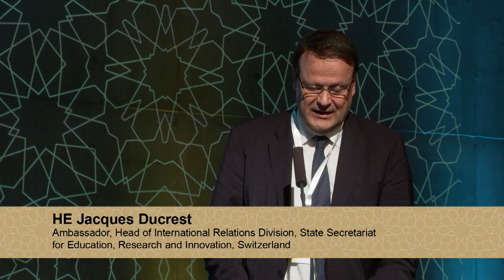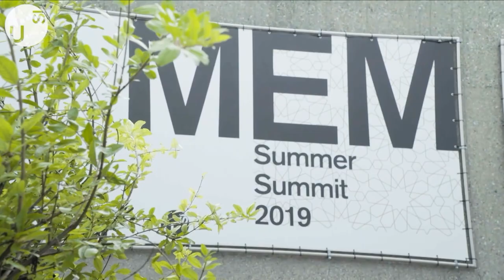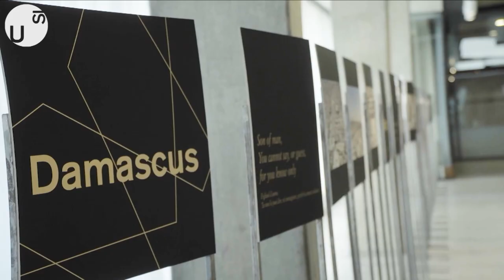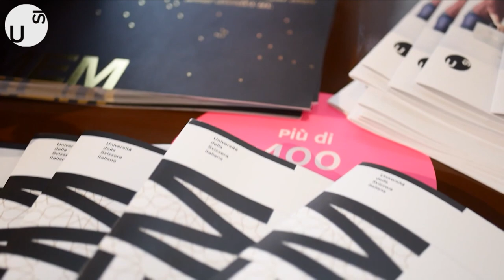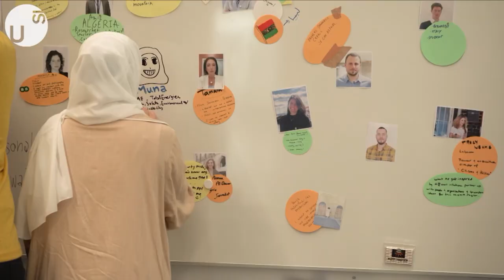Opening addresses and Keynote speeches - MEM Summer Summit Forum 2023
Welcome and opening address:
Lorenzo Cantoni, Pro-rector for Education and Students’ experience, Università della Svizzera italiana, Switzerland
Morena Ferrari Gamba, President of the City Council of Lugano, Switzerland
Marina Carobbio Guscetti, Member of the Cantonal Council, Director of the Department of Education, Culture and Sport, Republic
and Canton Ticino, Switzerland
HE Ignazio Cassis, Federal Councillor, Federal Department of Foreign Affairs, Switzerland

Keynote speeches:
HE Mohamed Mehdi Bensaid, Minister of Youth, Culture and Communication, Kingdom of Morocco
Alexandra Xanthaki, UN Special Rapporteur in the field of cultural rights, Switzerland
HE Jacques Ducrest, Ambassador, Head of International Relations Division, State Secretariat for Education, Research
and Innovation, Switzerland

In collaboration with RSI Radiotelevisione svizzera.

For more information about the MEM Summer Summit visit our